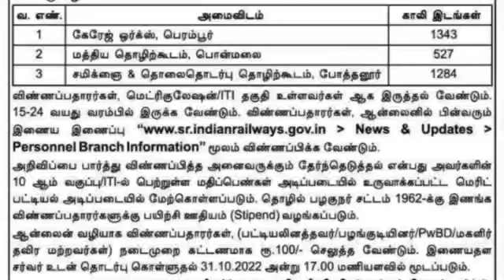3099 Vacancies 🔥 தமிழ்நாடு இரயில்வே புதிய வேலை 2022 | Railway Jobs 2022 @Tamilnadu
இரயில்வே மாபெரும் புதிய வேலை 2022

   10th Mark வைத்து வேலை

   3150 Vacancies

   தேர்வு இல்லை

   பெண்களுக்கு No Fees

   Apply Online

அதிகமாக பகிருங்கள் *  தமிழ்நாடு வேலைவாய்ப்பு குரூப்பில் இணைய